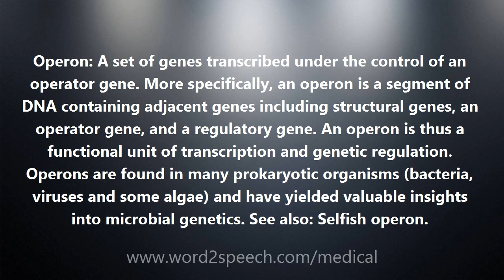Operon - Medical Definition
Operon

Operon: A set of genes transcribed under the control of an operator gene. More specifically, an operon is a segment of DNA containing adjacent genes including structural genes, an operator gene, and a regulatory gene. An operon is thus a functional unit of transcription and genetic regulation. Operons are found in many prokaryotic organisms (bacteria, viruses and some algae) and have yielded valuable insights into microbial genetics. See also: Selfish operon.